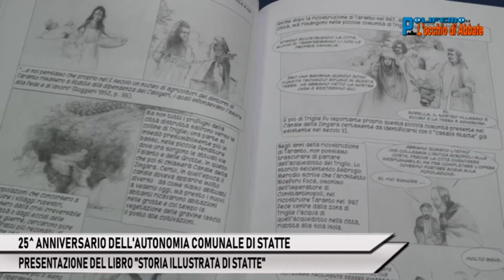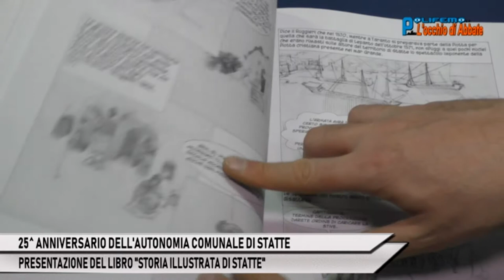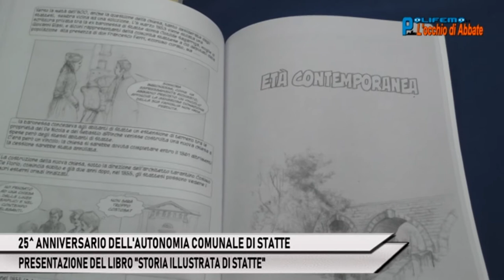PRESENTAZIONE LIBRO "STORIA ILLUSTRATA DI STATTE"